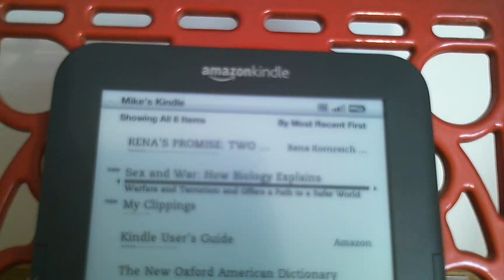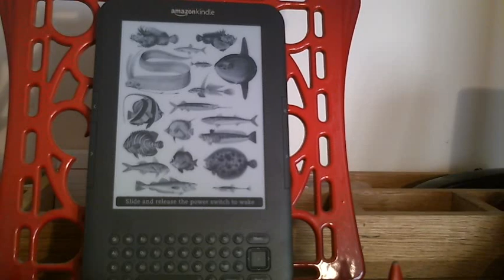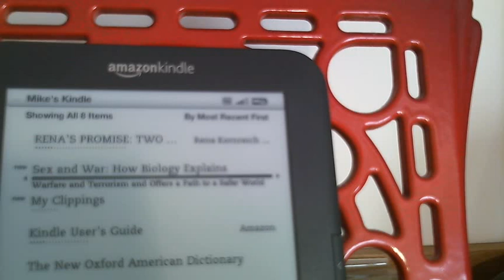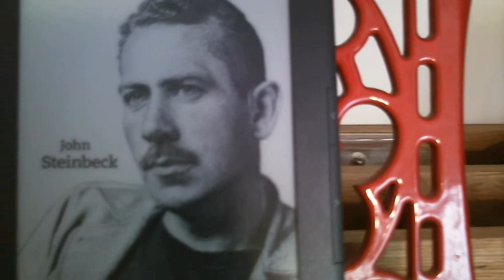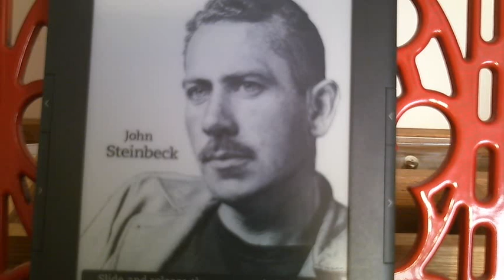Sex and War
American Amazon for Sex and Violence:
I just found this rather long video on the ForaTV site. At frame about 29:00, there is a brief discussion of how the bonobos sublimate violence through sex and sex play.  Thomas Haydn focuses on the central question of the debate between Hannibalbarca13 and DNG at that point when he says:
The behavior of team aggression of group violence arose as an evolutionary strategy at some point in our evolutionary history. Did this happen before the chimpanzees split from bonobos?...Are bonobos capable of team aggression but live in an environment such that they don't need to practice it? Or have they in some way. [We don't know the genetic basis of team aggression...] Is there some chance that the bonobos once had the propensity toward team aggression and lost it? We just don't know."

The discussion returns to the bonobos and the genetic role of aggression at about 40:00.
At frame 53:00 Haydn and Potts begin to speak about hope for our collective future given the presence of such violence in our evolutionary past.

I had the credentials slightly wrong. Both of these authors are professors.  If you have an interest in this topic and don't want to read a long book, you could watch this.